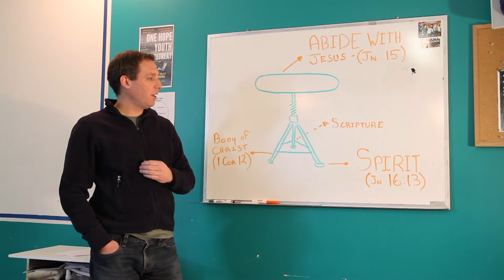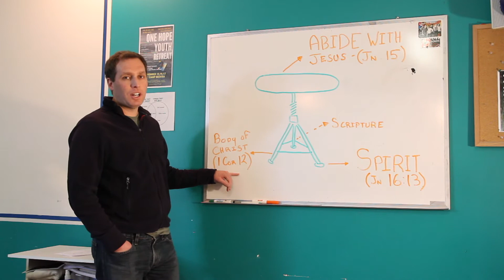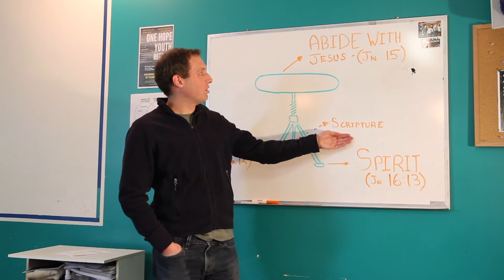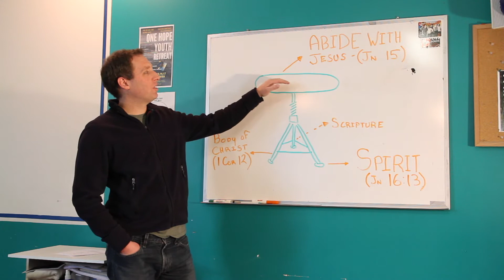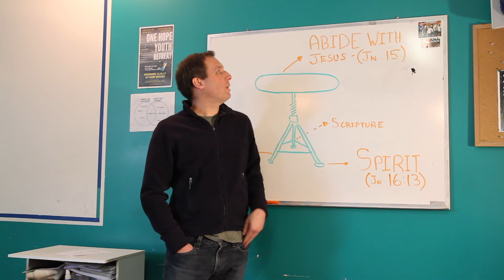Stuff that Chris Thinks (Ep. 8) God Speaks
Episode 8 of our series "Stuff That Chris Thinks" where we join Chris in thinking about things he finds interesting.

This week, Chris talks about how God speaks to us.

Have you heard God speaking to you?  Was it a nudge, or a tap on the shoulder?  Or a big push!?